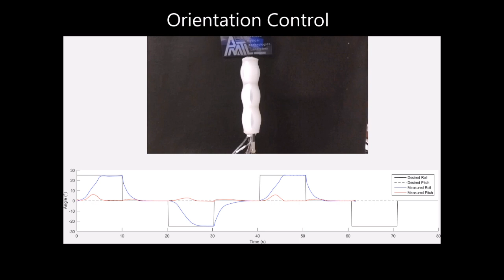AMTL - SMA-Actuated Soft Biomimetic Robot for Colonoscopy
Ortega Alcaide, J., Pearson, L., Rentschler, M., "Design, Modeling and Control of a SMA-Actuated Biomimetic Robot with Novel Functional Skin," IEEE International Conference on Robotics and Automation (ICRA), Singapore, June, 2017.

A soft, three modular section robot is designed, modeled,  controlled and tested. Each of the robotic sections has three degrees of freedom, one translation and two rotations. The robot uses a peristaltic motion to translate, inspired by the motion generated by the bowel. The robot uses nine independently controlled Shape Memory Alloy (SMA) springs as its actuators and a novel silicone rubber skin provides the passive recovery force to expand the springs to their original state. It also incorporates three air tubes, one for each section, to provide forced convection  reducing the cooling time of the SMA springs.